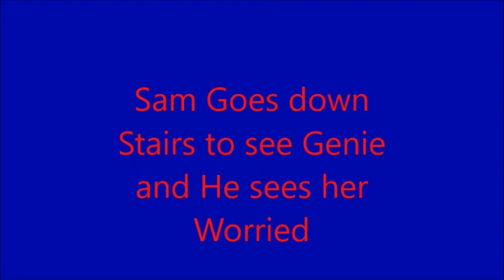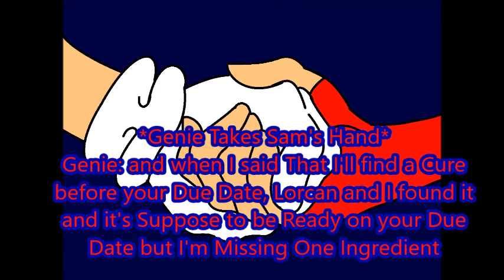SamNie's Werehog Night Part 5: Sam's Baby Bump/Genie's Worry/Sam's Counting on Genie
I know it's Short But I hope you Enjoy it Before The Big fight against the Bear Next part